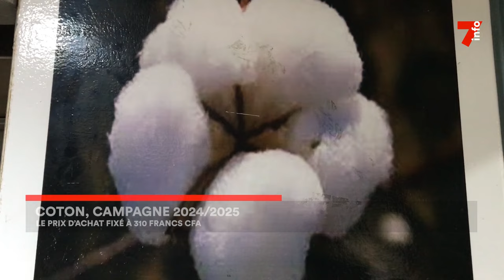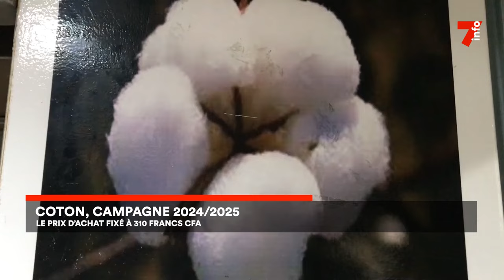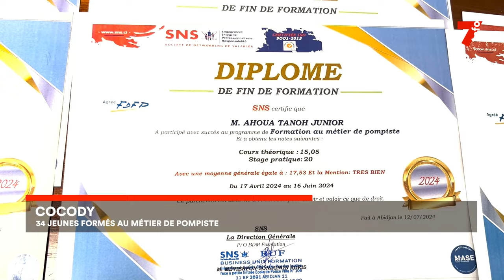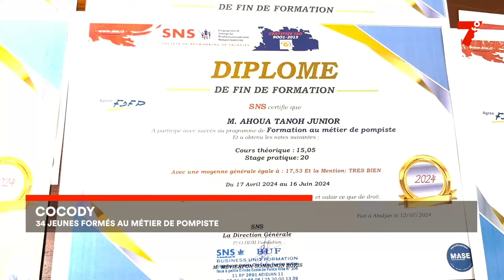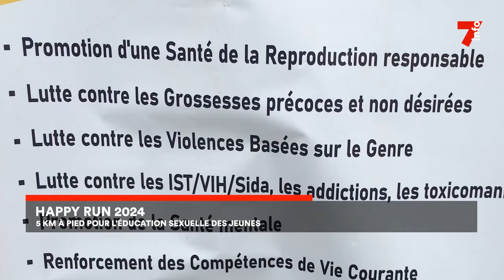Le 7 minutes du 26 juillet 2024 (édition du 19H)